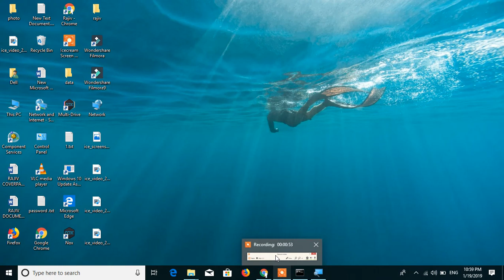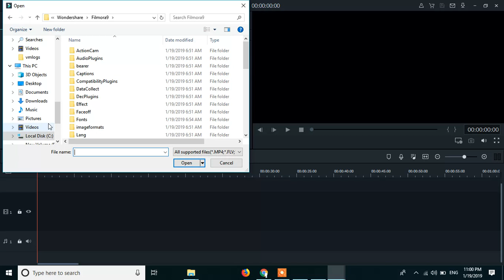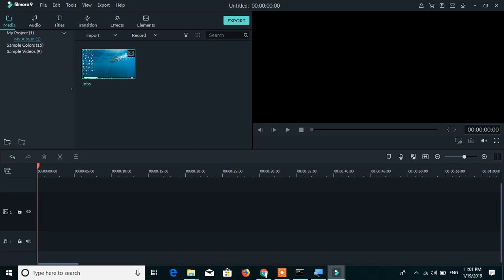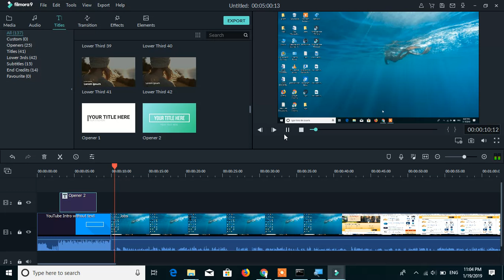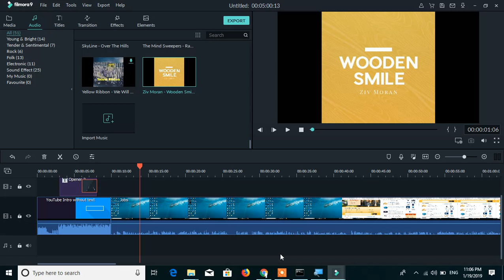Filmora 9 New Version Wow Nice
Filmora New Version Watch Full Trial Version
7. Amazon